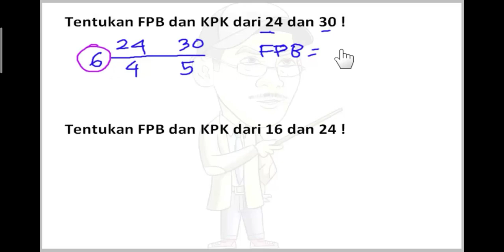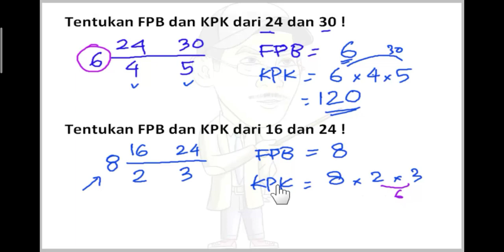Menentukan fpb dan kpk dengan tabel